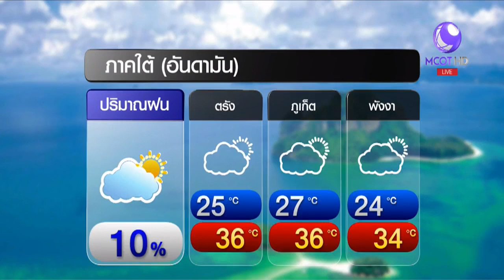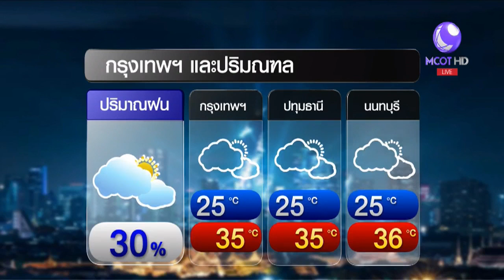ลมฟ้าอากาศ 20 เม.ย.ทั่วทุกภาคอากาศร้อนขึ้น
• ใครที่บ่นว่าวันนี้อากาศร้อน ขอแจ้งให้ทราบเพื่อจะได้ทำใจล่วงหน้า ว่าพรุ่งนี้อุณหภูมิทั่วประเทศไทยจะเพิ่มสูงขึ้นทุกภาค เฉลี่ยอยู่ที่ 34-38 องศาฯ หลังจากที่ความกดอากาศสูง หรือมวลอากาศเย็นจากจีนล่องหายไปจากบ้านเรา ทิ้งเหลือไว้แค่ ความร้อน ที่แนวโน้มจะเพิ่มสูงขึ้นอย่างต่อเนื่อง แต่ว่าพรุ่งนี้ตอนบนบ้านเรา เช่น ภาคเหนือ กลาง ตะวันออก อาจมีโอกาสเจอฝนทิ้งทวนเล็กน้อย 20% ขณะที่ลมตะวัน...ที่พัดปกคลุมภาคใต้ และอ่าวไทย ยังคงมีกำลังแรง ส่งผลให้ฝั่งอ่าวไทย ตั้งแต่ชุมพรลงไป จะยังต้องเจอฝนฟ้าคะนองที่ 30%
• ภาคเหนือ : ท้องฟ้าโปร่ง อากาศร้อน แต่มีโอกาสเจอฝน 20% • ภาคอีสาน : ช่วงเช้าเย็นสบายในหลายจังหวัด ภาพรวมร้อนถึงร้อนจัด
• ภาคกลาง : อากาศร้อน มีโอกาสฝนฟ้าคะนอง 20%
• ภาคตะวันออก : อากศร้อน มีเมฆมาก และมีฝนเล็กน้อย
• ภาคใต้อ่าวไทย : เป็นจุดเดียวที่เจอฝนมากกว่าใครเพื่อนที่ 30% ฝั่งอันดามัน ร้อนอบอ้าว ฝนเบาบาง
• กรุงเทพและปริมณฑล : พรุ่งนี้แทบจะไม่มีฝนมากวนใจแล้ว ภาพรวมแดดแรง อากาศร้อนอบอ้าว
พายุฤดูร้อนที่เกิดขึ้นในช่วงที่ผ่านมาแม้จะไม่รุนแรง แต่ก็เพียงพอที่จะสร้างความเสียหายให้กับบ้านเรือน ที่อยู่อาศัย รวมทั้งพืชผลทางการเกษตร ในหลายพื้นที่ระหว่างที่พี่น้องกำลังเร่งซ่อมแซมให้กลับมาเหมือนเดิม ขอให้เพิ่มเติมการป้องกันให้หนาแน่นกว่าเดิม เพราะว่ามีคำเตือนจากกรมอุตุมาอีกแล้ว ว่าช่วงวันที่ 24-26 เมษยน จะมีพายุฤดูร้อน

1.สารคดีเฉลิมพระเกียรติ
2.พระราชกรณียกิจ-พระมหากรุณาธิคุณ
3.คนไทยหัวใจ♥รักในหลวง